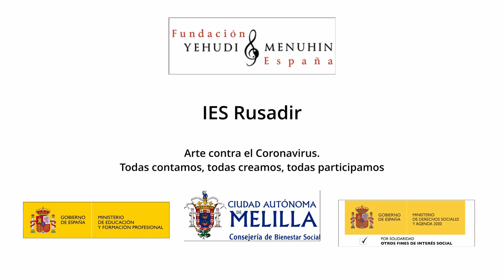Danza contra LGTBI Fobia IES Rusadir. Melilla